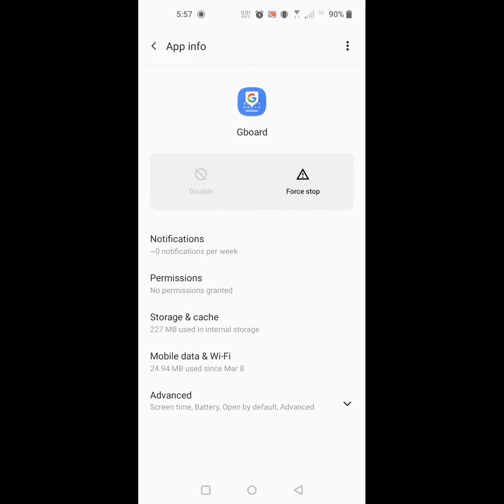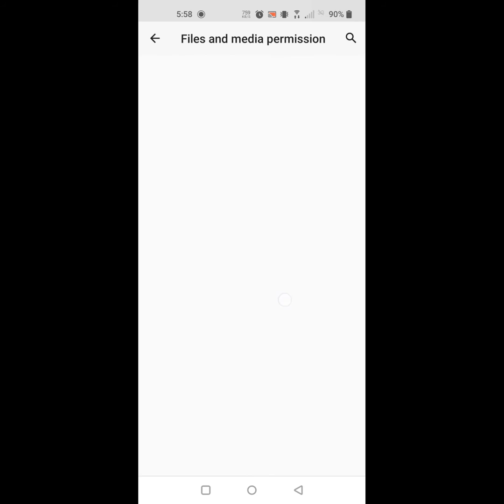oneplus 7 pro keyboard not working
how to fix oneplus 7 pro keyboard not working |oneplus keyboard not working